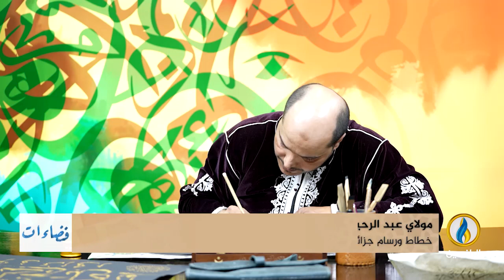فضاءات | الحلقة 336 | الأديب والناشط الأردني جروان المعاني